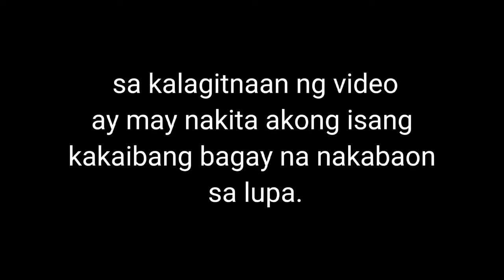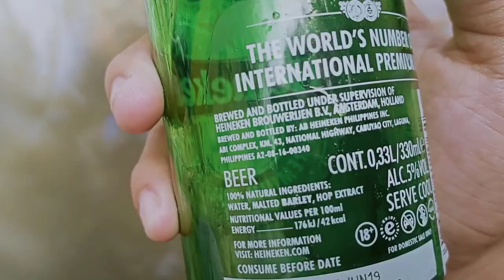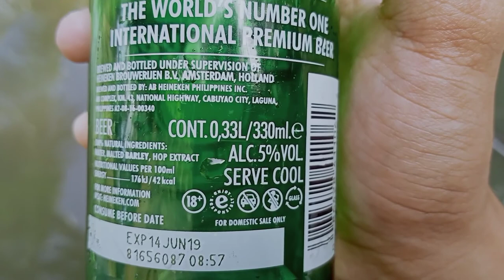I Found 1873 Beer Bottle! (Mayaman nako!)